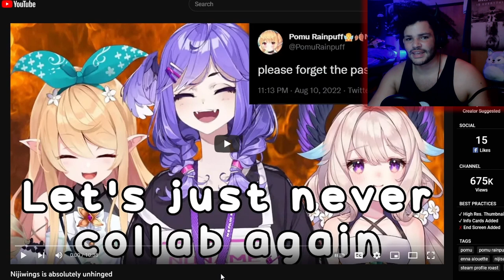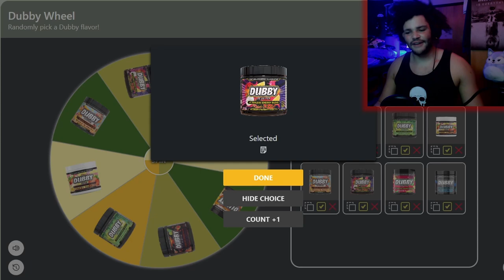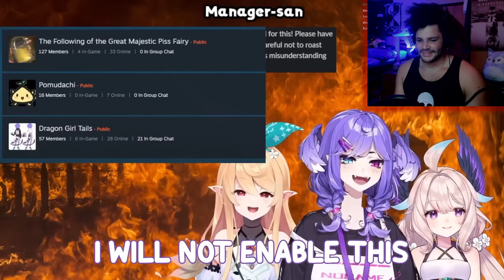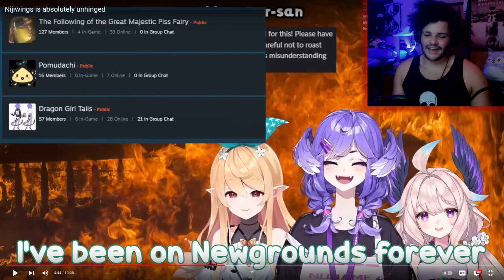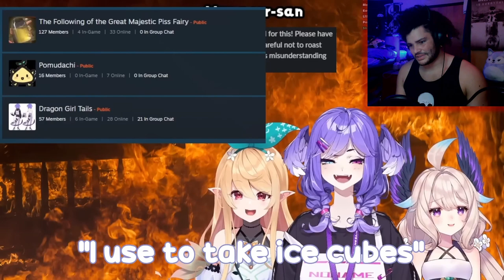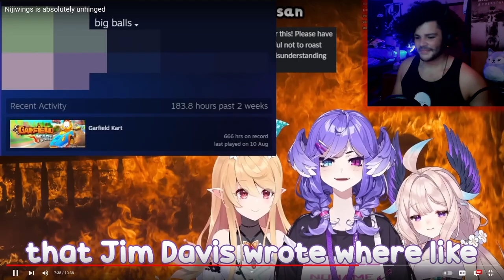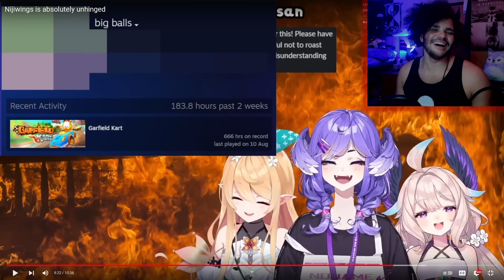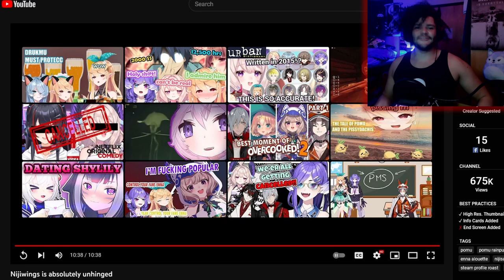The Most Cursed Collab I've Ever Seen! | Rox Reacts (Nijiwings Stream Highlights)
I received a recommendation to react to Nijiwings highlights, and this is the most cursed collab I've ever seen! I've been watching Nijisanji and keep watching them get crazier and crazier, but Nijiwings is absolutely unhinged, and I love it!

00:00 - Subscribe To Join The Legion!
00:19 - Dubby Wheel!
01:16 - Nijiwings Is Absolutely Unhinged
17:28 - Final Reactions And Outro